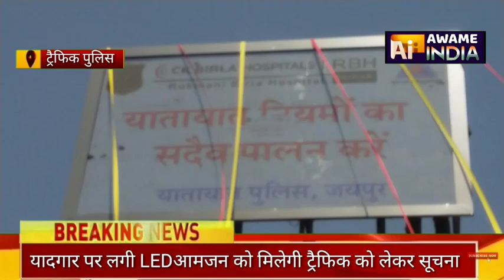यादगार की छत पर लगी LED से ट्रैफिक की पूरी तरह जानकारी मिल सकेगी आमजन को निजात मिलेगी ट्रैफिक जाम से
जयपुर अजमेरी गेट यादगार में एलईडी का उद्घाटन डीसीपी ट्रैफिक प्रह्लाद सिंह कृष्णनिया ने रिमोट दबाकर किया उन्होंने कहा कि LED के जरिए अब लोगों को ट्रैफिक की पूरी जानकारी मिल सकेगी साथ ही ट्रैफिक जाम और डायवर्जन की जानकारी भी ले सकेंगे